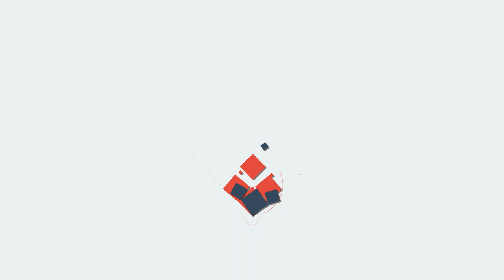"Believers Church കാറിന്റെ ഡിക്കിയിൽ നിന്ന് കണ്ടെടുത്തത് 57 ലക്ഷം "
"5 കോടി കള്ളപ്പണം
ബിലീവേഴ്‌സ് ചർച്ച്
തൂത്തുവാരി
ആദായനികുതി വകുപ്പ് "